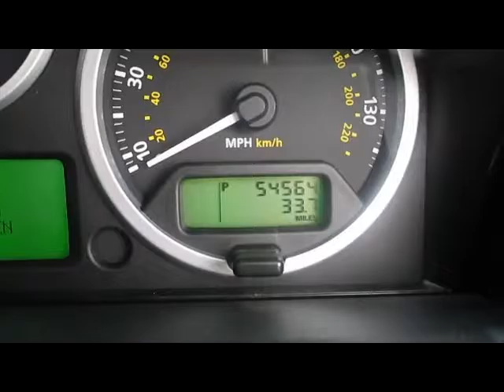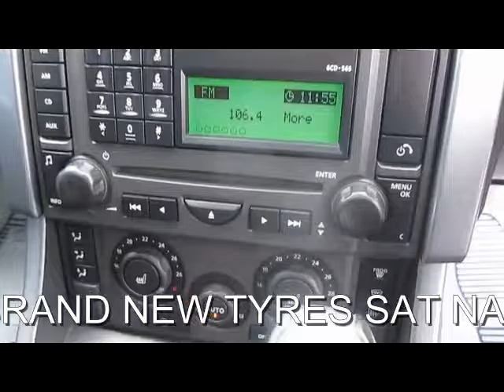FOR SALE 2007 LAND ROVER RANGE ROVER SPORT TDV6 SPORT HSE 2.7 DIESEL AUTO 5 DOOR 4X4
MILEAGE CAN NOT BE CONFIRMED BUT RECONDITION ENGINE JUST BEEN FITTED 4X BRAND NEW TYRES SAT NAV SUNROOF HEATED SEATS 6CD CHANGER PRIVACY GLASS BLUETOOTH COOL BOX HARMAN KARDON SOUND SYSTEM XENON'S ELECTRIC HEATED MEMORY SEATS 22" ALLOYS PAS ABS, Upgrades - Centre Console Cooler Box, Privacy Glass Rear of B Post, Electric Sunroof, ALLOYS 22", Part service history, Excellent bodywork, Black Full leather interior - Excellent Condition, Tyre condition New, Four wheel-drive, Standard Features - Premium Navigation System, Sunroof, Automatic Climate Control, Cruise Control, Front and Rear Park Distance Control, Heated Front and Rear Seats, Heated Front Screen, Metallic Paint, Powered Front Seats with Driver Memory, Radio High Audio System - Radio/CD Player/MP3/6 CD Autochanger, Rain Sensor, Ultrasonic Alarm System, Upholstery - Premium Leather, CD Player, Body Coloured Bumpers, Child locks & Isofix system, BLUETOOTH, CD MULTICHANGER, HARMAN KARDON SOUND SYSTEM. 5 seats, Pearlescent SILVER WITH HEATED FULL BLACK LEATHER, OVER 200 4X4S SUV'S AND ESTATES IN STOCK... PART EXCHANGE WELCOME ...FINANCE ARRANGED...FREE PARTS AND LABOUR WARRANTY ON MOST VEHICLES...FREE HPI CHECK...NURSERY LANE JUST OF THE A23 AT WARNINGLID WEST SUSSEX RH17 5JS TELEPHONE 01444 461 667 OPEN 7 DAYS A WEEK AND INCLUDING BANK HOLIDAYS MOBILE FROM 7PM to 10PM 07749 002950 PLEASE VIST OUR WEBSITE TO SEE MORE PICTURES AND TO WATCH A FULL VIDEO OF THIS VEHICLE OPEN 7 DAYS A WEEK TRADING SINCE 1983 350 CARS IN GROUP STOCK 4 BRANCHES IN THE SOUTH EAST